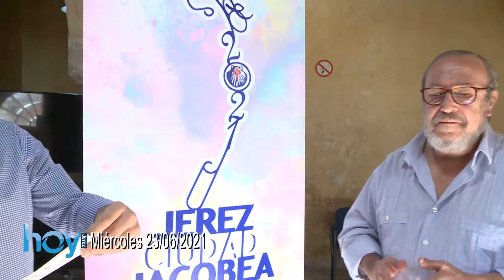Hoy Jerez Miércoles 23 Junio 2021 2P